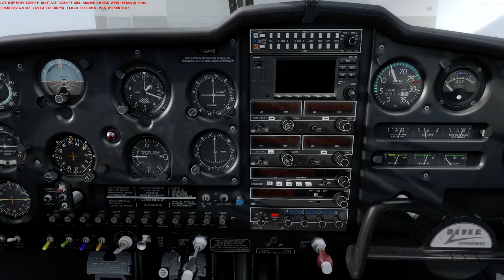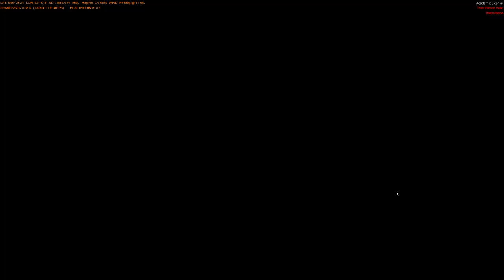Mercredi 18 décembre 2019 VATSIM #07 Limoges LFBL - Egleton LFDE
Enfin le jour J !
Préparation rapide de la MTO pour voir s'il y a eu des évolutions depuis hier (voir vidéo précédente).
On se retrouve dans le salon VATSIM pour discuter un peu, avec les contrôleurs notamment et lorsque les positions, entendre la Tour et l'Approche, sont ouvertes, on se dirige vers les appareils : tout de même, 3 au départ de Limoges, le 4ème y arrivera.

Il faut dire que l'on a de la chance, 2 ATC sur Limoges, la TWR (la Tour de contrôle) et l'APP (Approche) que l'on contacte une fois libéré par la TWR et avec laquelle on reste en contact radio tant que l'on est sur son secteur.

Je pars avec Eric30, ou plutôt à sa poursuite, tandis que Mikl85 s'entraine en tour de piste, avec un autre appareil de passage.

ActiveSky est notre moteur météo finalement : et il ne va pas nous décevoir !! Attention, pensez à préparer le sac...

Bon vol

et Merci à Phil et Eric qui nous ont réservé la soirée pour ce vol !

((Ah oui, problème sur mon audio, pas assez "puissante" , ça m'échappe un peu là))